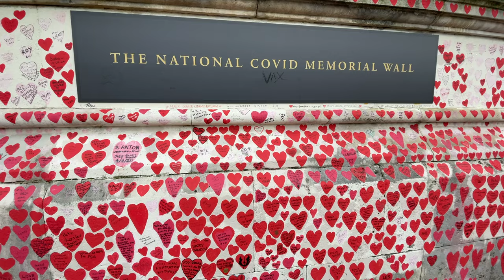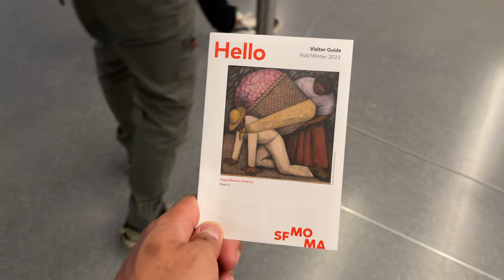UK/USA November/December 2022 [vlog]